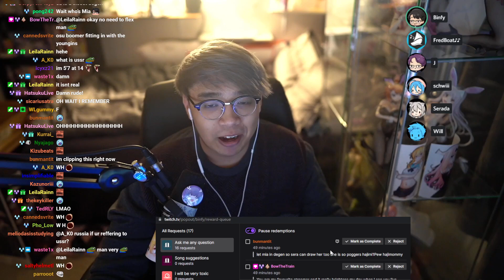Binfy gets absolutely ROLLED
Rolled so hard

Clipped by SwiiftRay